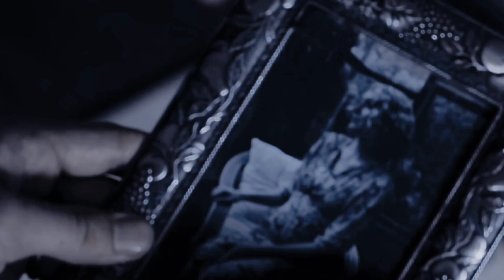The Tank Movie Explained In Telugu